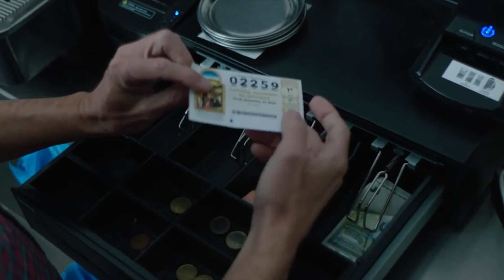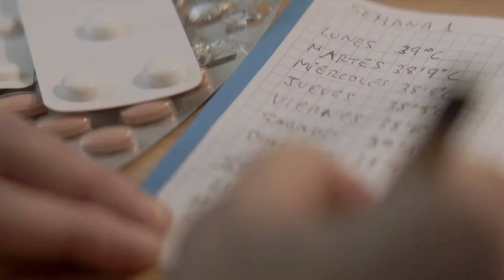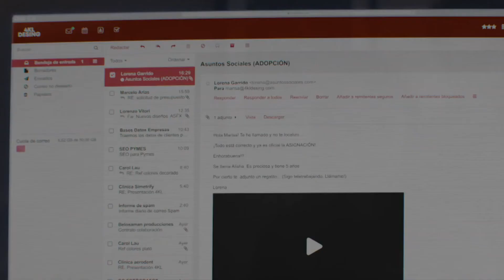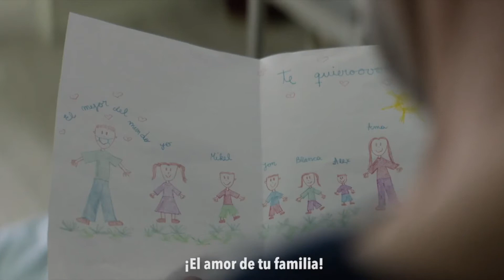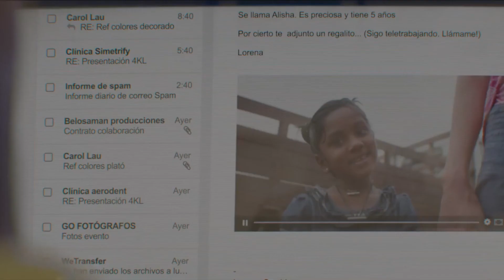71. VALORA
Tengo un refugio maravilloso que es mi familia. Tengo una relación maravillosa con mi hermano y mi hermana, esto me hace sentir que siempre sé dónde pertenezco. (José Carreras)